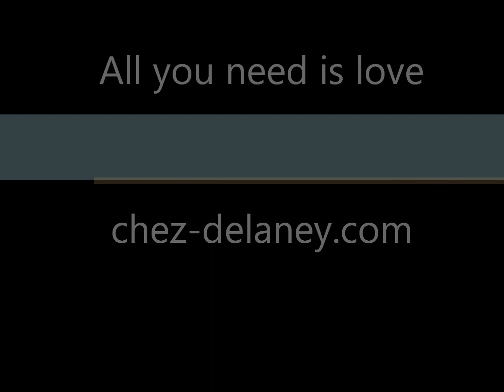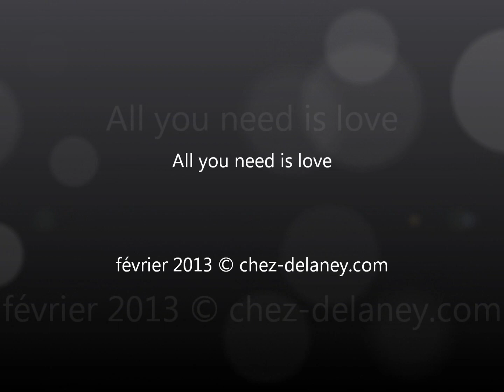all you need is love - une deco pour la saint valentin par chez-delaney.com